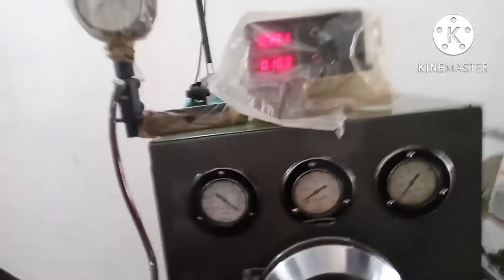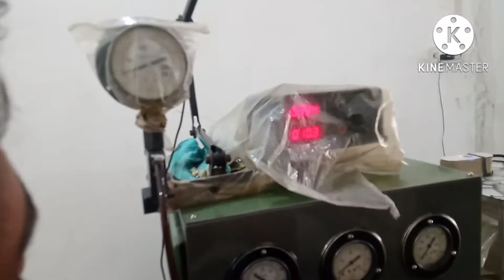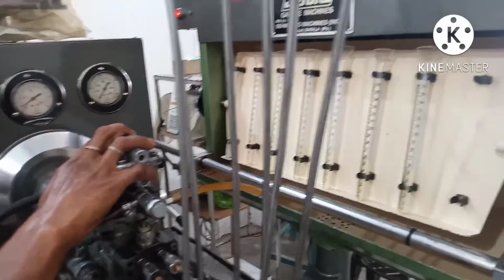HOW BOSCH ROTARY PUMP LFB WORKS# How High pressure fuel pump repair##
LFB load dependent port closing setting on bosch ve pump#